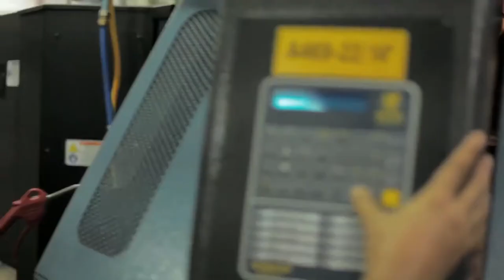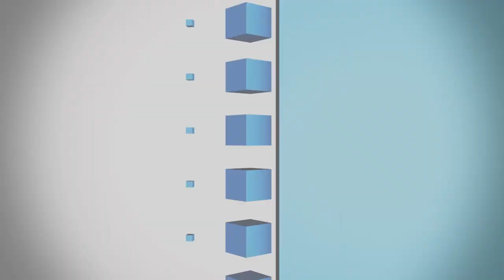IEN NOW: Pay More for American-Made, Says Retailer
So, we’ve been debating the plight of American manufacturing for years, but unfortunately the issue is more complex than we often think it is, or than we wish it were.

While its underpinnings are a complicated web of cost calculations, the made-in-America argument also has a consumer side to it. Our appetite for cheap goods means that America buys a lot of stuff that’s made elsewhere and in order to tip the scales in our favor, we need to be willing to consider items produced domestically, even if it means the price point is a bit higher.

Because, in the end, Americans want to buy American, right? One company is putting this concept to the test – and not just to prove a point.

You may remember American Apparel, the Los Angeles based retailer that faced many scandals over its lifetime before drifting into bankruptcy and being purchased earlier this year by Canadian based apparel company Gildan Activewear.

After merging the two companies, Gildan has tried to integrate the American Apparel brand into its wholesales and e-commerce business, but wants to cater to two types of customers – those who wish to stay true to the American Apparel brand and buy made-in-the-USA goods, and the other customers who just wish to buy Gildan branded products, which are produced elsewhere. So according to Bloomberg, shoppers have the option to click one of two options: made in the USA or produced overseas. But the catch here is that the made-in-USA option will cost the buyer up to 25 percent more.

It’s likely we’ll learn nothing from this – Gildan probably won’t share the results and if they did, they may not be relevant – American Apparel has brand power, and perhaps its buyers don’t see those products as apples-to-apples with Gildan activewear.

Whatever the results, we do know the deck is actually stacked against made-in-the-USA consumer goods because Americans are actually unlikely to spend more money on something that’s made-in-the-USA. According to an AP poll conducted last year, when offered the choice between a pair of $87 jeans made in America and a pair of $50 jeans made elsewhere, two-thirds of respondents said they’d buy the lower priced jeans.

In fact, even people in households earning more than $100,000 a year were no more likely to spring for the higher priced jeans.